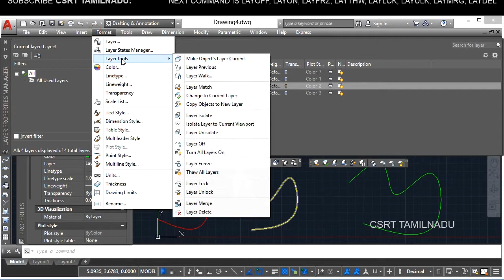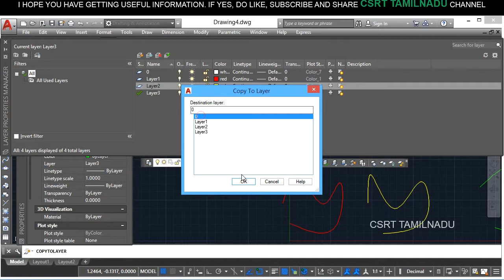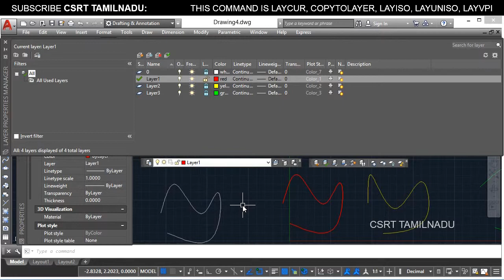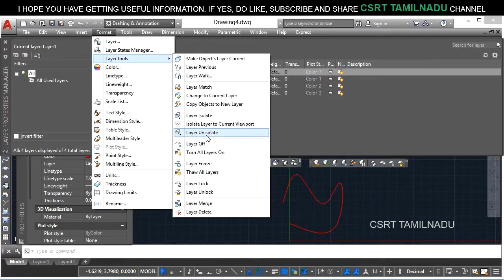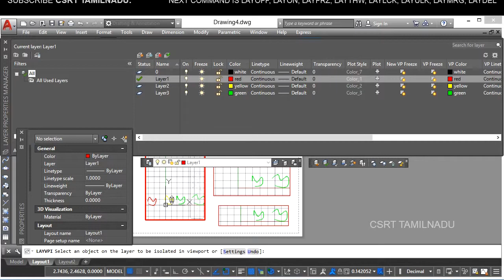181_2 CHANGE TO CURRENT, COPY OBJECT TO NEW LAYER, ISOLATE TO CURRENT VPORT, ISOLATE/UNISOLATE,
"LAYER TOOLS OPTIONS: LAYCUR, COPYTOLAYER, LAYISO, LAYUNISO AND LAYVPI COMMANDS WERE DESCRIBED. CHANGE TO CURRENT LAYER, COPY OBJECTS TO NEW LAYER, LAYER ISOLATE, LAYER UNISOLATE AND ISOLATE LAYER TO CURRENT VIEWPORT OPTIONS WERE DESCRIBED.

FORMAT TOOLS : LAYER TOOLS OPTIONS:

LAYCUR COMMAND OR CHANGE TO CURRENT LAYER IN AUTOCAD,
COPYTOLAYER COMMAND OR COPY OBJECTS TO NEW LAYER IN AUTOCAD,
LAYISO COMMAND OR LAYER ISOLATE IN AUTOCAD,
LAYUNISO COMMAND OR LAYER UNISOLATE IN AUTOCAD,
LAYVPI COMMAND OR ISOLATE LAYER TO CURRENT VIEWPORT,
USES OF LAYCUR COMMAND OR CHANGE TO CURRENT LAYER IN AUTOCAD,
USES OF COPYTOLAYER COMMAND OR COPY OBJECTS TO NEW LAYER IN AUTOCAD,
USES OF LAYISO COMMAND OR LAYER ISOLATE IN AUTOCAD,
USES OF LAYUNISO COMMAND OR LAYER UNISOLATE IN AUTOCAD,
USES OF LAYVPI COMMAND OR ISOLATE LAYER TO CURRENT VIEWPORT,
HOW TO ACCESS LAYCUR COMMAND OR CHANGE TO CURRENT LAYER IN AUTOCAD,
HOW TO ACCESS COPYTOLAYER COMMAND OR COPY OBJECTS TO NEW LAYER IN AUTOCAD,
HOW TO ACCESS LAYISO COMMAND OR LAYER ISOLATE IN AUTOCAD,
HOW TO ACCESS LAYUNISO COMMAND OR LAYER UNISOLATE IN AUTOCAD,
HOW TO ACCESS LAYVPI COMMAND OR ISOLATE LAYER TO CURRENT VIEWPORT,
HOW TO USE LAYCUR COMMAND OR CHANGE TO CURRENT LAYER IN AUTOCAD,
HOW TO USE COPYTOLAYER COMMAND OR COPY OBJECTS TO NEW LAYER IN AUTOCAD,
HOW TO USE LAYISO COMMAND OR LAYER ISOLATE IN AUTOCAD,
HOW TO USE LAYUNISO COMMAND OR LAYER UNISOLATE IN AUTOCAD,
HOW TO USE LAYVPI COMMAND OR ISOLATE LAYER TO CURRENT VIEWPORT,
HOW TO CHANGE OBJECT LAYER,
HOW TO CHANGE OBJECT LAYER TO CURRENT LAYER,